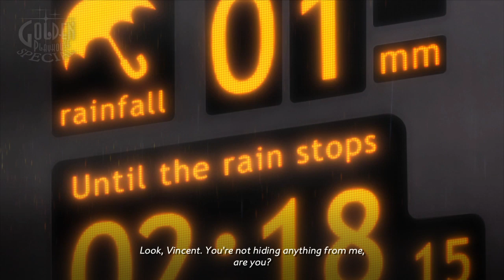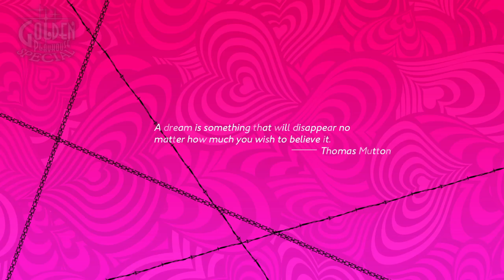Catherine: Full Body boss tells all part twenty-one